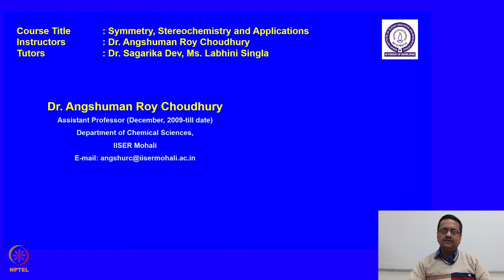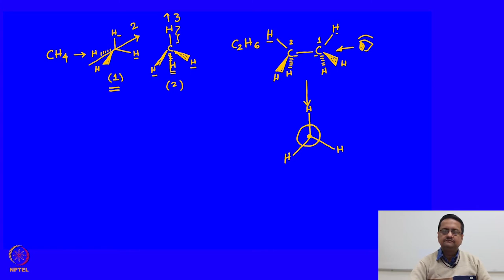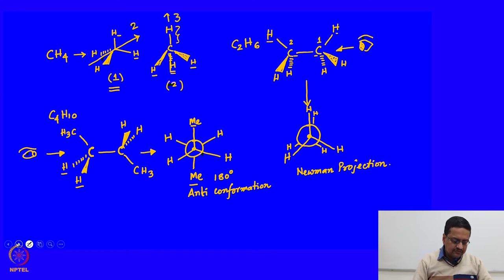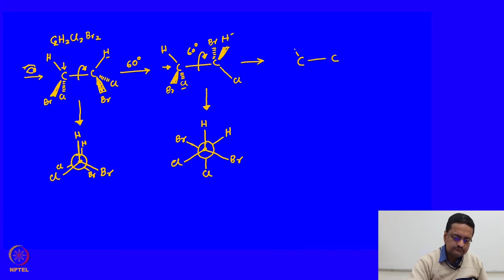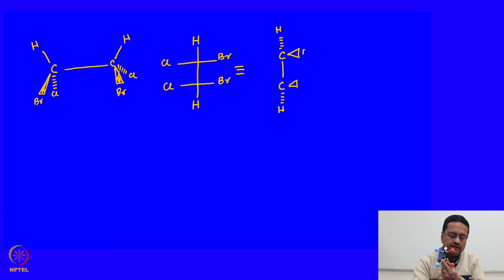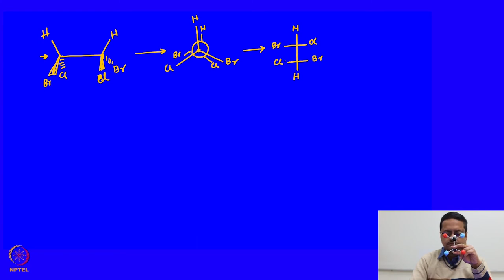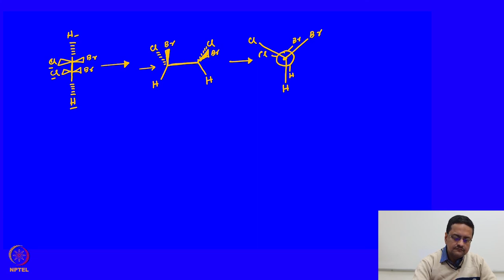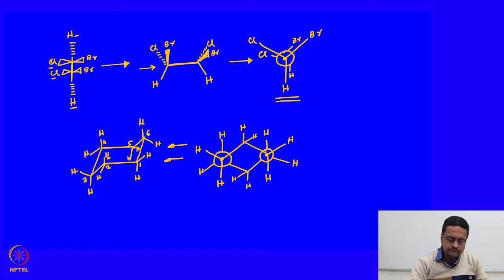Drawing One Projection from Another.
Subject:-Chemistry
Course:-Symmetry, Stereochemistry and Applications

Description:
🌐 Welcome to SWAYAM PRABHA_SWAYAM PRABHA_37_IIT TIRUPATI Today, we're diving into the world of Swayam Prabha, a revolutionary initiative offering 40 DTH channels dedicated to delivering high-quality educational programs 24/7 via the GSAT-15 satellite.